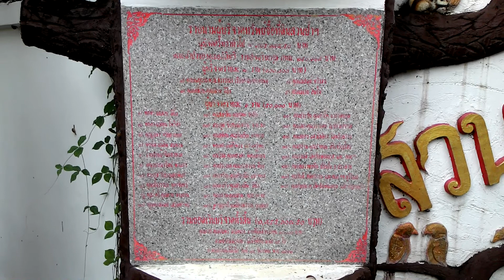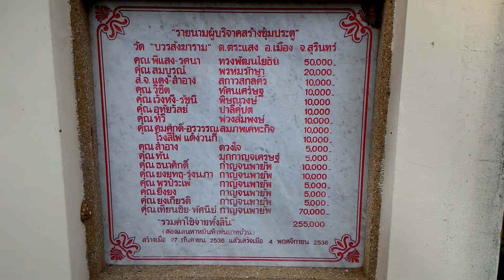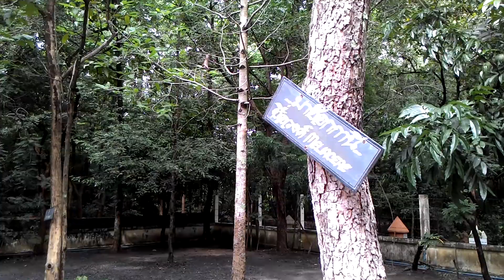Wat Pa Boworn 1 วัดป่าบวรสังฆาราม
Wat Pa Bovorn Sangkharam (Wat Kammatthan Forest Park Commemoration 6th Cycle of the Great)
Nok Mueang, Amphoe Mueang Surin, Surin 32000
วัดป่าบวรสังฆาราม (วัดสวนป่ากัมมัฏฐานเฉลิมพระเกียรติ 72 พรรษามหาราช)